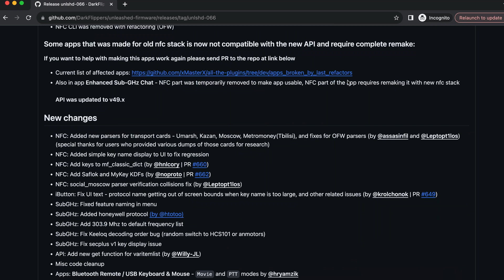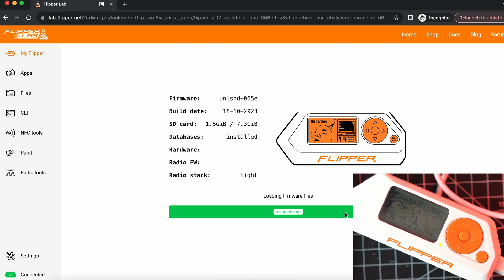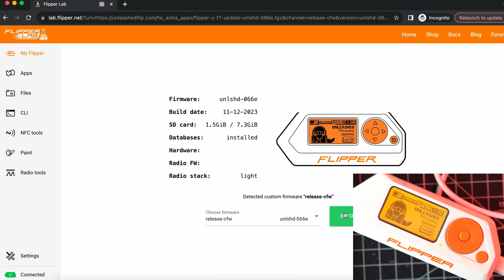Flipper Zero Unleashed Firmware UNLSHD-066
Updating / Installing Unleashed Firmware on FLIPPER ZERO ( UNLSHD-066 ). Best Firmware for Hacking with Flipper Zero!

TIMECODES:
0:00 - Intro
0:10 - Flipper Zero Unleashed Firmware UNLSHD-066
3:15 - Outro

Silicone case for Flipper zero:

Devboard for Flipper zero:

Screen protector Flipper zero:

For unlocking the features you will have to install Unleashed or RogueMaster firmwares ...

flipper zero
flipper
flipperzero
hack
hacking
rfid
nfc
bluetooth
infrared
radio
gpio
unleashed
firmware

BTC :
19PJUJFmuDWYdW321mGn9qLUXaH5dnWPbj

ETH:
0xf2dcd9ad4ce2939ce2323e469c097008cbbd4ec3

ZEC:
t1WgUTwKYaQj4g2Rojsik4fqqmrUfpa8mcK